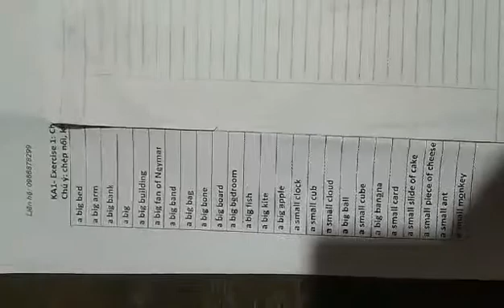Hải Hà-Day 44/365